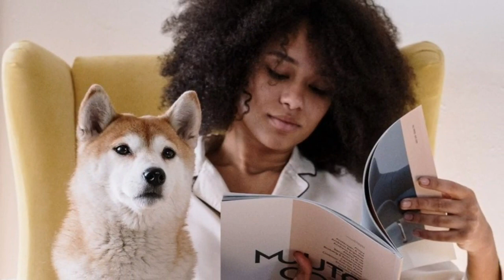UKIIJUA SIRI HII Ukaifanyia Kazi LEO MWENZA WAKO ATAKUGANDA MPAKA UONE KERO